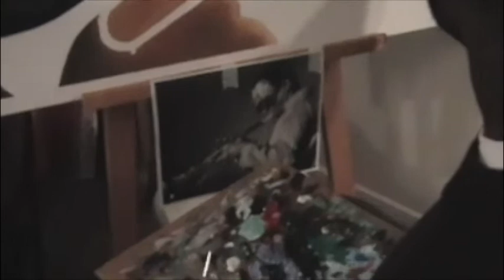Jazzy Nights.m4v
Another creation by artist David Marion from his "Iconic Sounds" series.  This painting is of the late great Miles Davis.